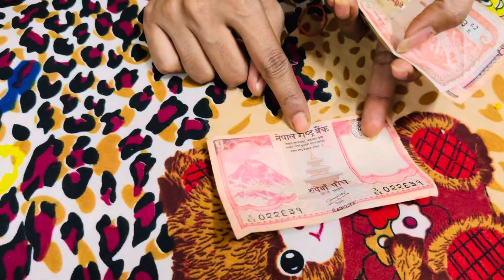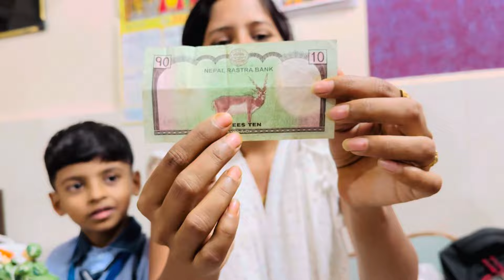नेपाळ वरून काय काय केली शॉपिंग 🛍️ नेपाळ चे पैसे पाहुन मी झाले शॉक 😳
ASHWINI100